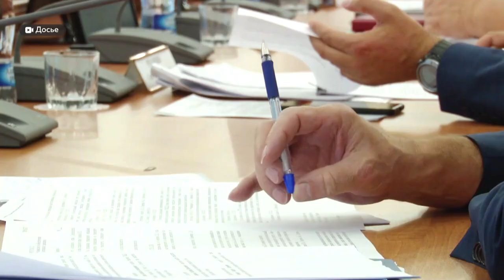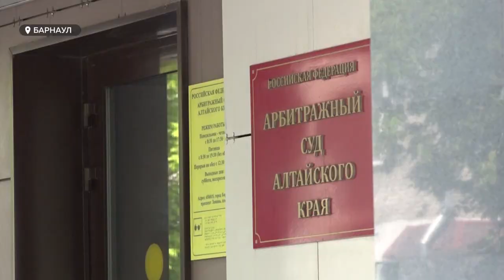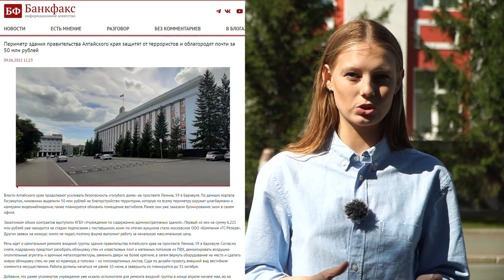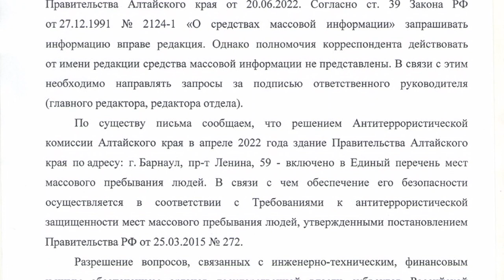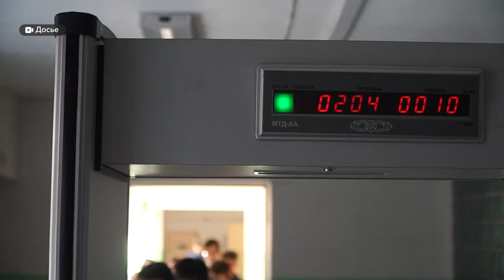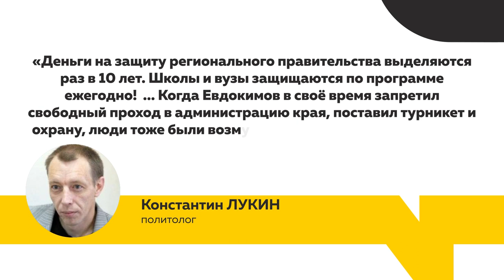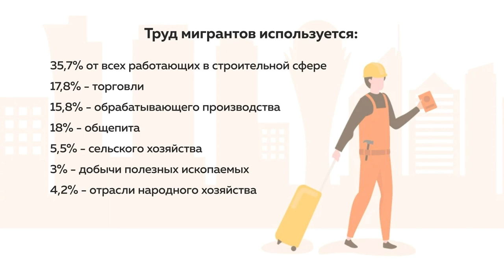«День с Толком» 23.07.2022. Итоги недели